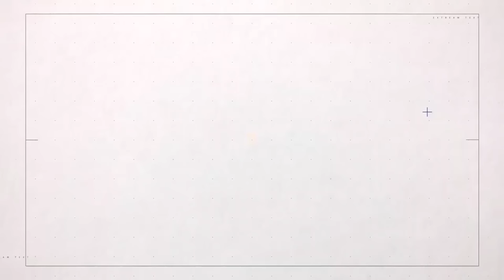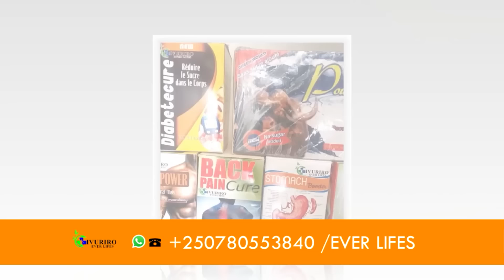AMAKURU: P. NDAYISHIMIYE YAHETSE UMUSARABA| ABO KWA KABILA BIFATANYA NA M23| JACOB ZUMA YARUSIMBUTSE